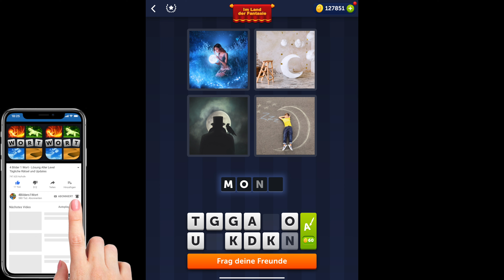4 Bilder 1 Wort - Im Land der Fantasie - 10.06.2022 - Lösung Tägliches Rätsel - Juni 2022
4 Bilder 1 Wort Lösung Tägliches Rätsel + Tägliches Bonus Rätsel Im Land der Fantasie Juni 2022